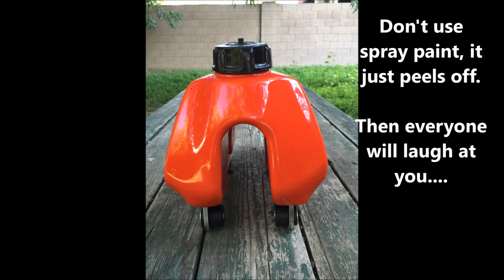How To Properly Restore Motorcycle Plastic With Polishing Compound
I am selling the buffing / polishing pad you see in this video along with instructions for performing this type of restoration at this link: